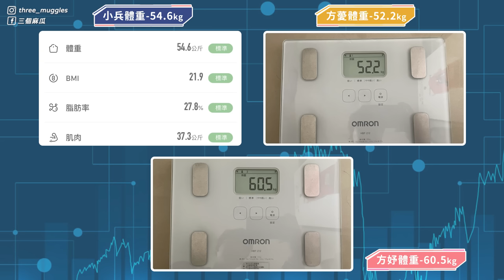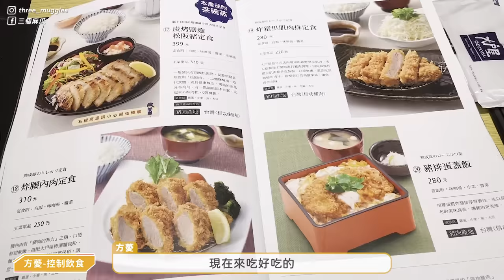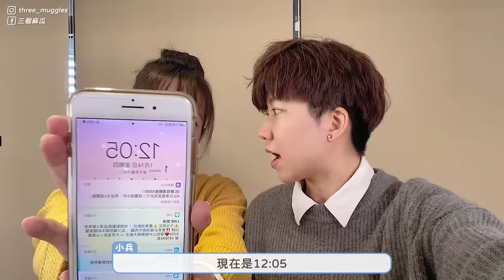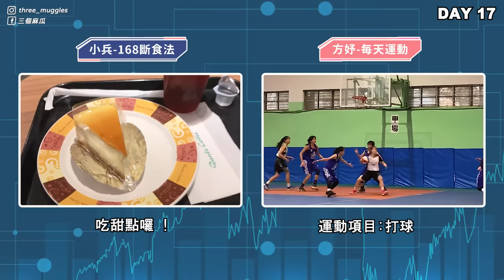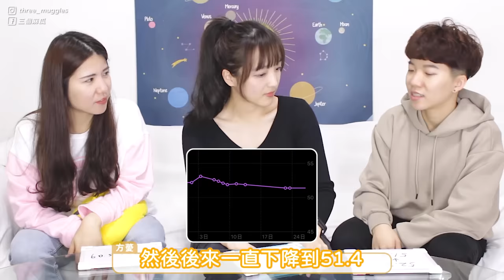同時實測三種減肥法！168斷食/飲食控制/每天運動...究竟哪一種瘦最多？｜麻瓜挑戰💪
我們選擇的是很好入手的減肥方式！
減肥效果見人見智
健康瘦才是最重要的唷～